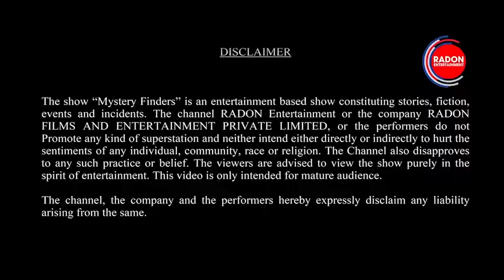देश की संसद भवन से जुड़े रोचक रहस्य...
भारत की संसद भवन में लगे उलटे पंखों का रहस्य जानकर आपका सिर चकरा जायेगा। इसके पीछे का सबसे बड़ा कारण आपको हैरान कर देगा।

Radon Entertainment is part of Radon Films & Entertainment Pvt. Ltd.  We at our channel try to entertain our Viewers with unique content. we believe in giving chance to young talent and promote them.